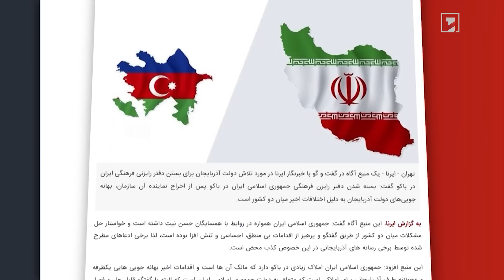Ուկրաինայի մի շարք շրջաններում օդային տագնապ է հայտարարվել